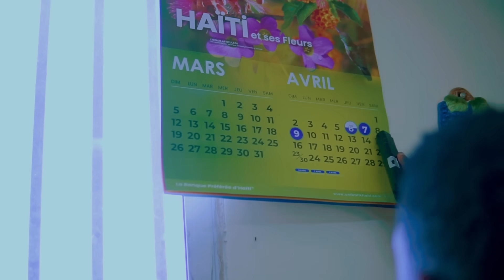Komandan Nan Enquête Peyi Lock Bat Yon Komisè😂